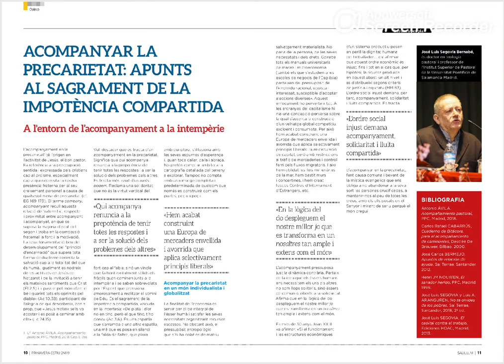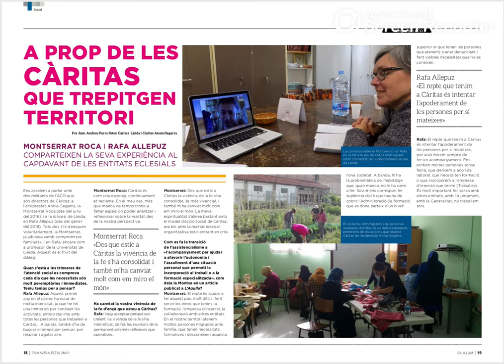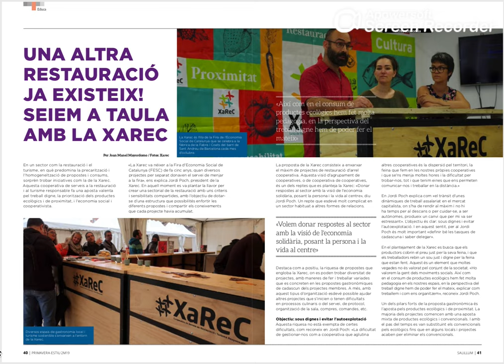Revista d'ACO Salillum n 9: continguts destacats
Continguts més rellevants del número primavera-estiu 2019 de la revista Salillum de l'ACO